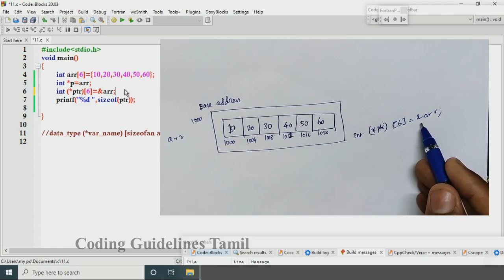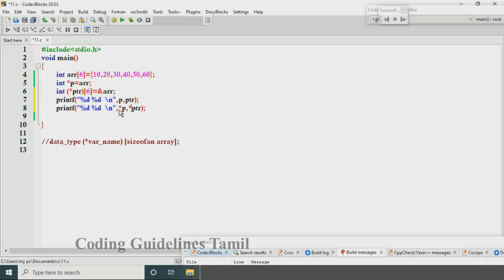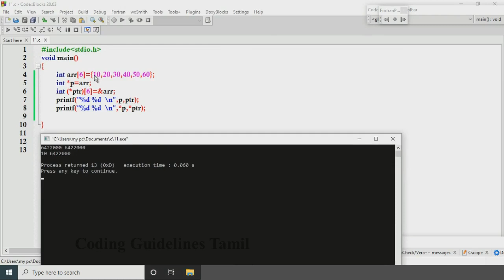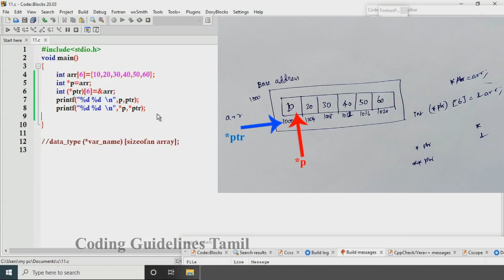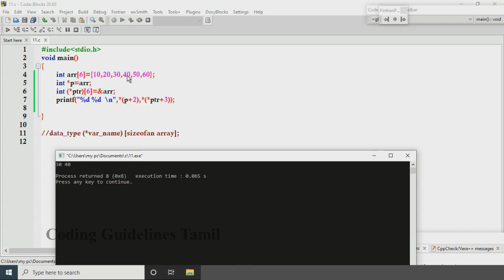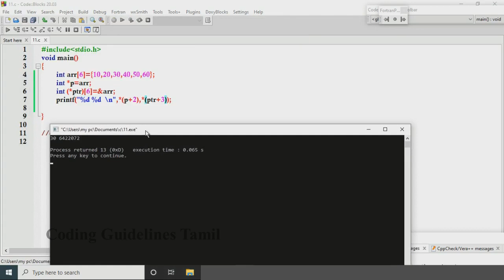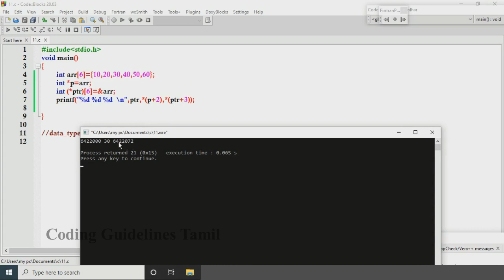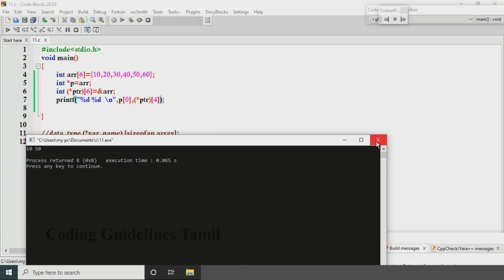Pointer to an Array | C Programming in Tamil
In this program we will discuss about pointer to an array concept and how to use this pointer to an array step by step.

Hope this video helpful. For more video's follow our channel.